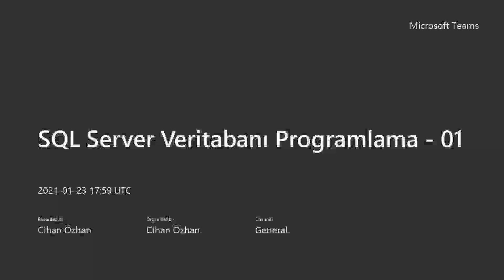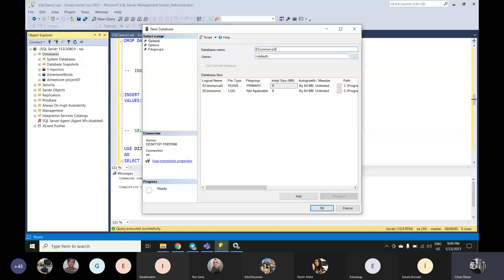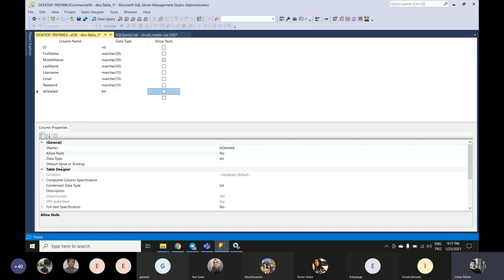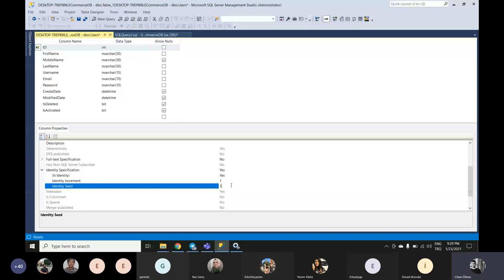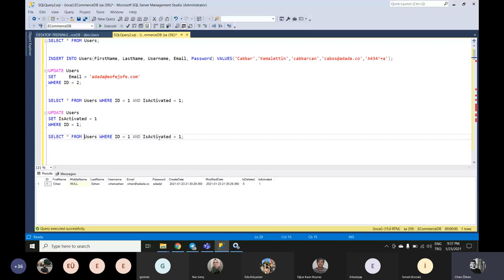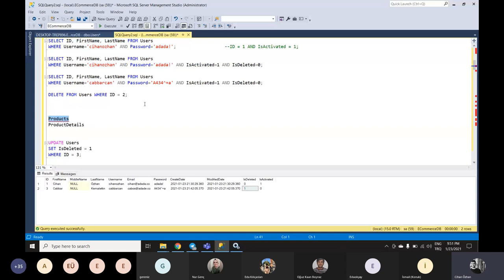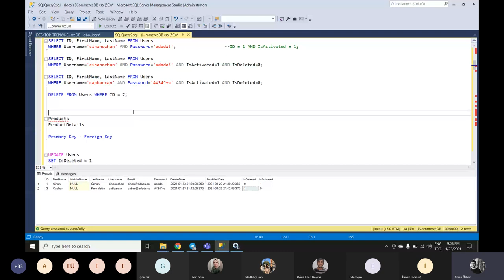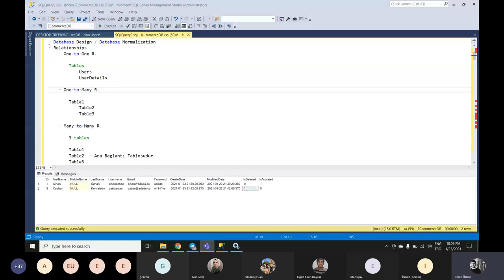SQL Server Veritabanı Programlama - 3 (1+ Saat)